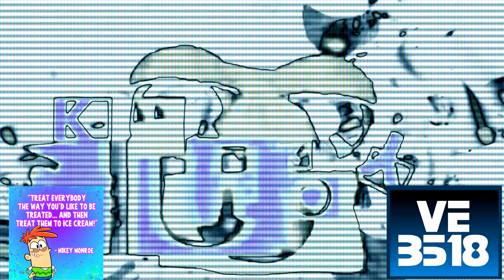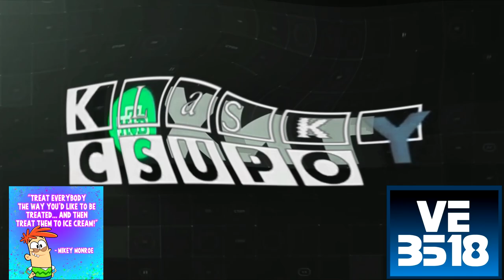NTV Hit Csupo V2 (2018) Effects R1 Vs MFE254, IMC135, LME247, CJM, IMVE937, MRVE & Everyone (1⁄30)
Who's Next

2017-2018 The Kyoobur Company